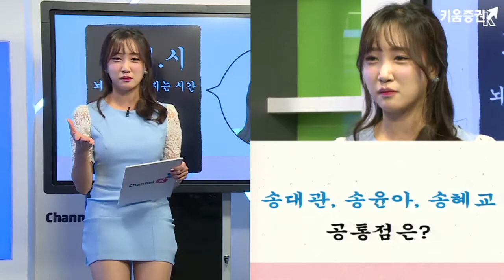[뇌섹시] 채널K 아이돌~ 가혜랑 월요병 극복퀴즈